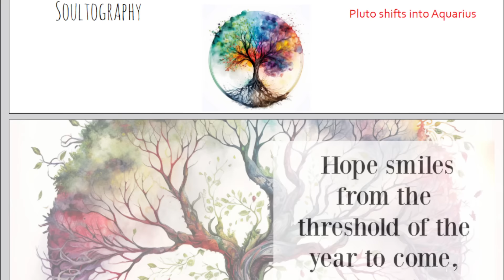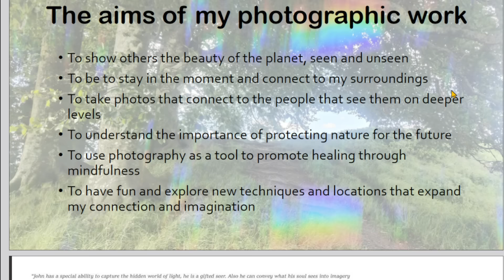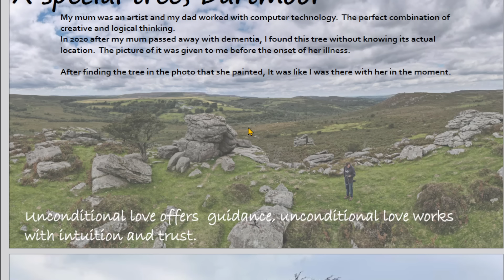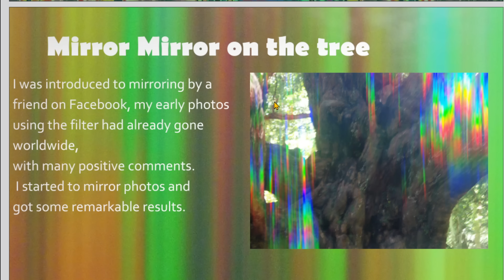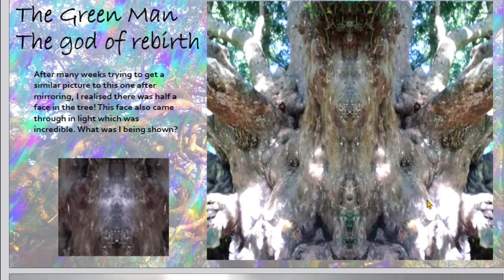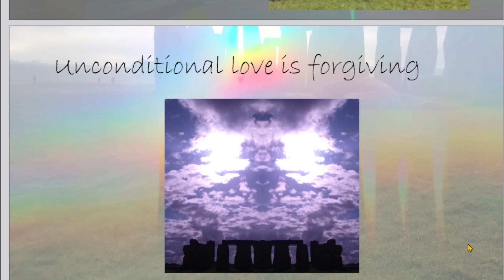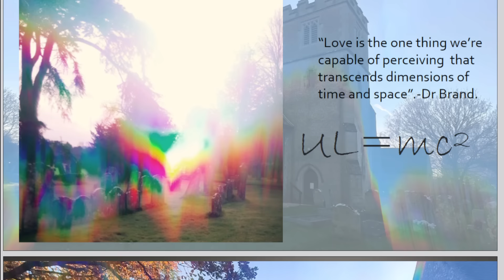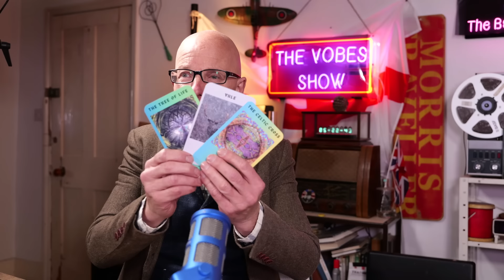The unseen messages from engery light.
John Railton is an energy light photographer. He joins me to talk about how he believes unconditional love is the message from his photographs, and is the answer to many of our problems.